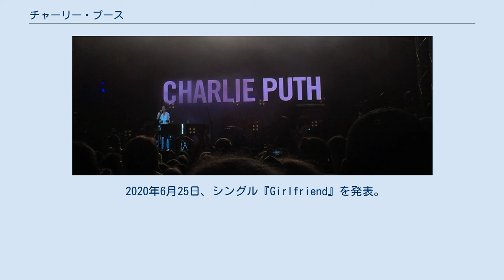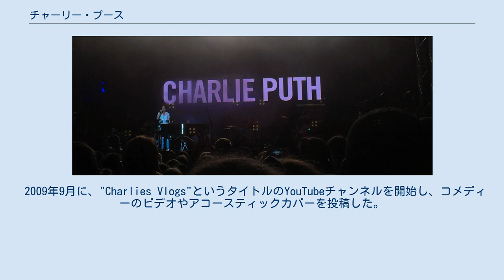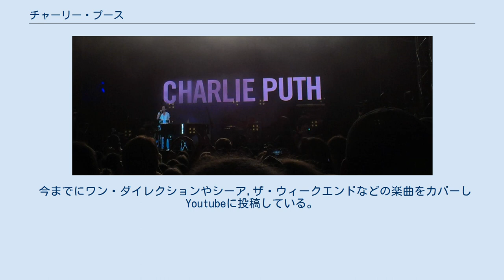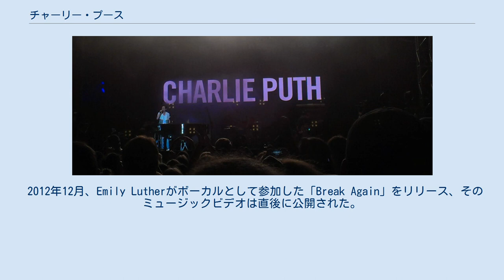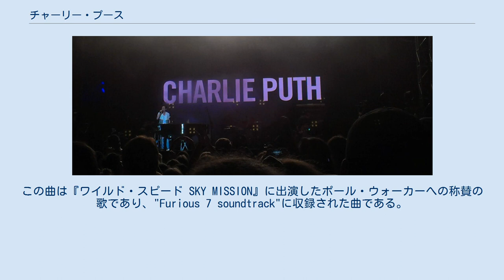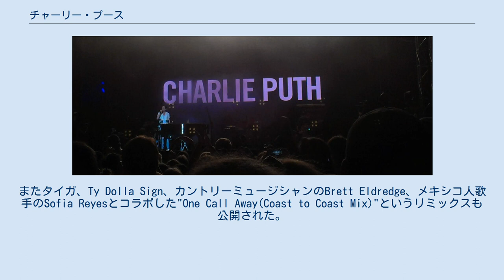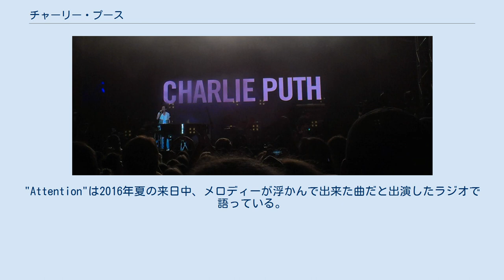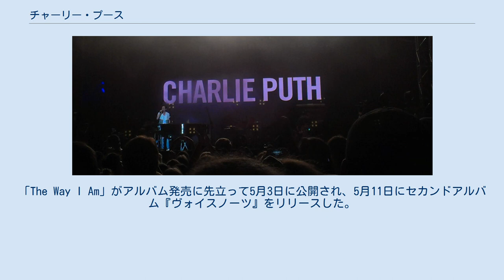チャーリー・プース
チャールズ・オットー・プース・ジュニア（Charles Otto "Charlie" Puth, Jr.、1991年12月2日 - ）は、アメリカ合衆国ニュージャージー州モンマス郡ラムソン出身のシンガーソングライター。
 2014年にラッパーであるウィズ・カリファの楽曲「See You Again」で共演を果たし、映画『ワイルド・スピード SKY MISSION』主題歌に起用され知名度を上げた。
 また、楽曲「マーヴィン・ゲイ」でメーガン・トレイナーとも共演。
 2016年1月29日にデビューアルバム『Nine Track Mind』を発売した。
 2018年5月11日、セカンドアルバム『ヴォイスノーツ』を発売した。
 2019年8月21日、シングル『I Warned Myself』を発表。
 2020年6月25日、シングル『Girlfriend』を発表。
 父はHBOのコマーシャルを作った音楽教師である、父親はカトリック教徒で母親はユダヤ教徒である。
また、彼にはスティーブンという弟とミカエラという妹がいる。
 彼の右眉毛はファッションとして剃られていると思われがちだが、彼が２歳の時に犬に噛まれてできた傷跡である。
 プースは４歳からピアノを始め、絶対音感を持っている。
 グレード6（日本の小学6年にあたる）には自主制作した"Have a Merry Charlie Christmas"を近所をまわって売り込み600ドル売り上げた。
 2010年にRumson-Fair Haven Regional High Schoolを卒業、2013年にはバークリー音楽大学で音楽製作と工学を専攻し、修了した。
 2009年9月に、"Charlies Vlogs"というタイトルのYouTubeチャンネルを開始し、コメディーのビデオやアコースティックカバーを投稿した。
 今までにワン・ダイレクションやシーア,ザ・ウィークエンドなどの楽曲をカバーしYoutubeに投稿している。
 2010年、プースは彼の最初の曲「These are My Sexy Shades」のミュージックビデオをリリースした。
 12月10日に、彼は独立したリリースである彼のデビュー長編「The Otto Tunes」をリリースした。
 2011年に彼はPerez Hilton、Can You Sing？が主催するオンラインビデオコンテストで、Emily Lutherと共演したAdeleの「Someone like You」のカバーで優勝した。
同年、有名司会者のエレン・デジェネレスはAdeleの "Someone like You"のパフォーマンスを見て、彼女のレーベル、elevenelevenで二人と契約したことを発表した。
 また、彼はエレンの部屋にてレディ・アンテベラムの"Need You Now"のパフォーマンスをした。
 2012年12月、Emily Lutherがボーカルとして参加した「Break Again」をリリース、そのミュージックビデオは直後に公開された。
 彼は2012年の暮れに、elevenelevenとの契約を打ち切った。
 2013年10月23日、独立したセカンドアルバム、「Ego」をオンライン上でリリース、2014年にはプロモーションシングル「L.U.V.」をリリースした。
 また2014年、彼はピットブルの8thアルバムGlobalizationの収録曲である"Celebrate"を共作した。
 Puth at St. Jean Sur Richelieu Balloon Festival in 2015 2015年の初め、プースはAtlanticと契約し、以前の楽曲はiTunesから削除された。
 2015年2月、プースはメーガン・トレイナーとフィーチャリングしたデビューシングル "Marvin Gaye"をリリースした。
 "Marvin Gaye"はニュージーランド、アイルランド、イギリスにてチャート1位を獲得し、全米シングルBillboard Hot100において最高位21位を記録した。
 プースはウィズ･カリファをフィーチャーした"See You Again"を発表した。
この曲は『ワイルド・スピード SKY MISSION』に出演したポール・ウォーカーへの称賛の歌であり、"Furious 7 soundtrack"に収録...